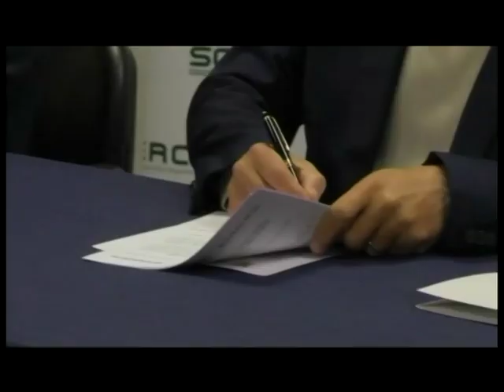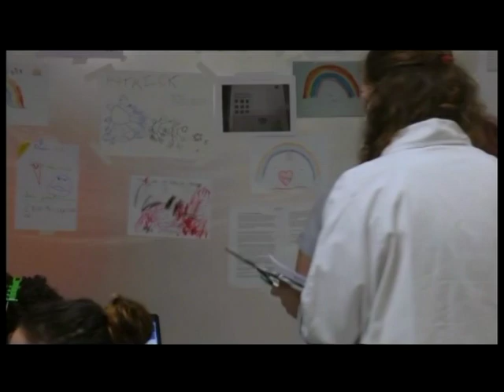Gema Igual: "Existe la opción de irse" | Informativo 16.3.2022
-Minuto de silencio, por la Paz en Ucrania, en la Cocina Económica de Santander.
-Firma convenio entre Sodercan y cuatro ayuntamientos de la región.
-14 y 11 años de inhabilitación a dos exaltos cargos del SCS.
-Actualización situación epidemiológica.
-Accidente en el puerto de Colindres.
-Declaraciones Gema Igual sobre la integración ferroviaria.
-Encuentro entre Cocina Económica y Ayuntamiento de Santander.
-Mañana, 20:30, Casa de la Iglesia, "Sensaciones: ante la mirada y observación del Vía Crucis de los Enfermos en Lourdes".
-Liga femenina Gobierno de Cantabria- Bolos en femenino.
-"Petite maman", el sábado, en la Filmoteca de Cantabria.
-"El desierto rojo", el sábado, en la FIlmoteca de Cantabria.